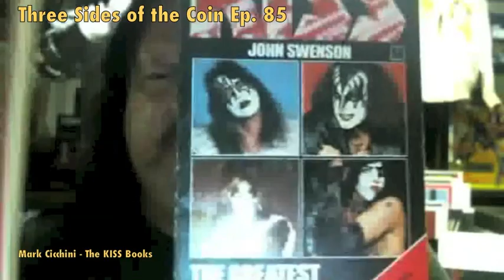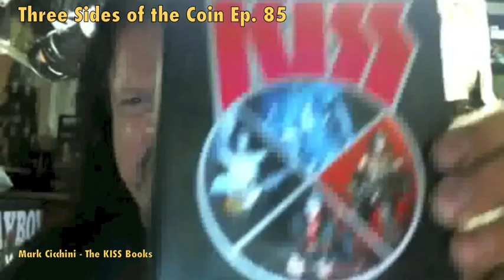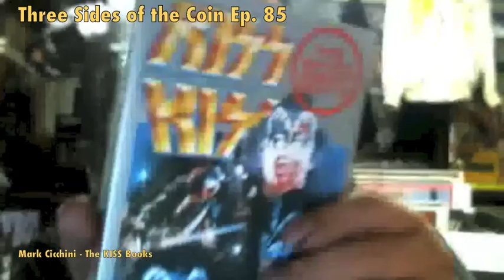Ep. 85 Tonight We Turn the Microphone Over to Tommy Sommers, Shock Me!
Three Sides of the Coin is a KISS talk show featuring Michael Brandvold and Tommy Sommers.

Episode 85, July 22, 2014. Tommy Sommers has something he needs to get off his chest this week so we turn the microphone over to Tommy. Tommy asks why Motley Crue can do new and exciting things on tour and KISS is still doing the same show night after night. We also discuss the poll to select a KISS set list and how the truth was revealed that Ace Frehley fans really want Tommy Thayer to play Fractured Mirror and sing 2000 Man and Rocket Ride in concert. Those three songs made the top 10 songs voted on my fans. Mark Cicchini this week shares some collectible KISS books from the 70s.

Since launching a year ago Three Sides of the Coin has been viewed or listened to over 500,000 times. In the last year, Three Sides of the Coin has been joined by special guests including former KISS lead guitarist Bruce Kulick, the Black Veil Brides' Andy Biersack, Frank Munoz associate producer for Ace Frehley's Anomaly album, award winning songwriter Adam Mitchell, Ed Kanon (Peter Criss' drum tech),  and Kevin Valentine (drummer on KISS' Psycho Circus album). Three Sides of the Coin was recently picked (October 2013) as a 'What's Hot' podcast by Apple's iTunes.

In the early '90s, Michael Brandvold launched the fifth ever website on the Internet devoted to KISS, KISS Otaku. He was the first to build, launch and maintain Kissonline.com (KISS' official web presence). Tommy Sommers has spent many years on the record show circuit selling memorabilia and meeting many KISS fans.